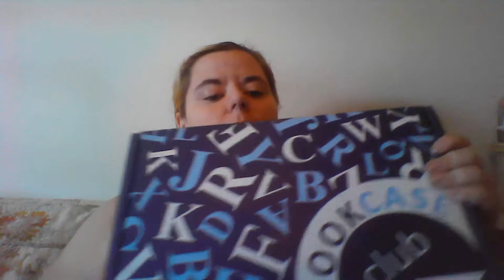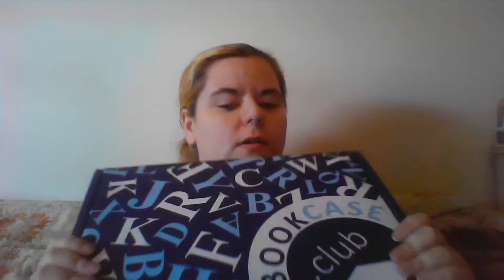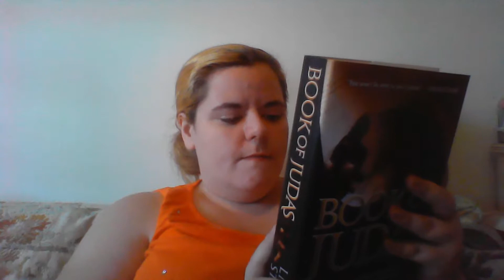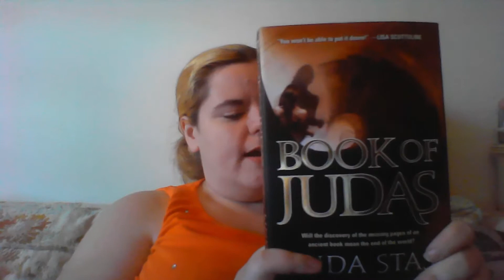August Bookcase.Club Unboxing!!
I can't wait to dive into these goodies from this month's bookcase.club box!